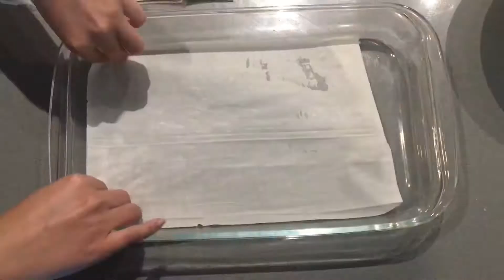بوريك تركي بالجبن العكاوي ، سهله ولذيذه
المقادير:
علبة عجينة كلاج - فيلو
نصف كيلو جبن عكاوي
ضمة بقدونس
بيضة
زبده سايحه